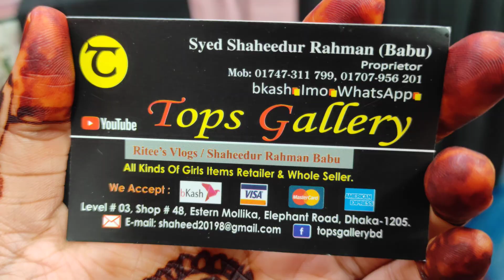Tops Gallery এর কোটি সহ লং হিজাাবী কালেকশান।।Long Koti Hijabi Gown collectin